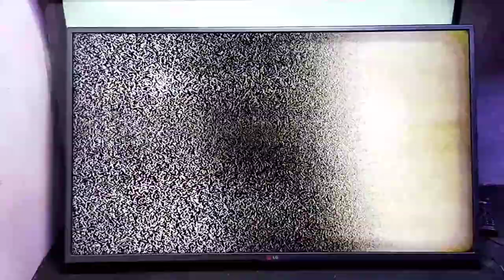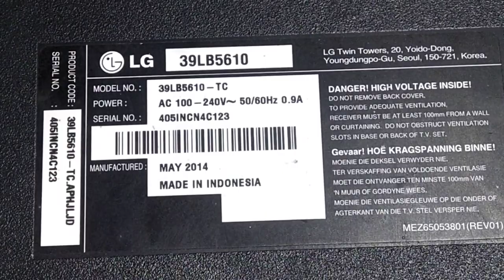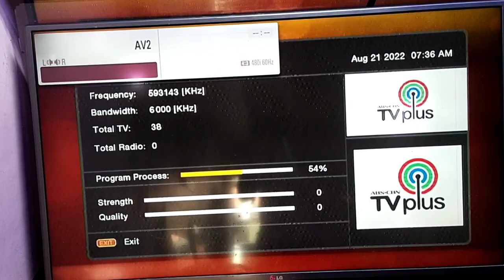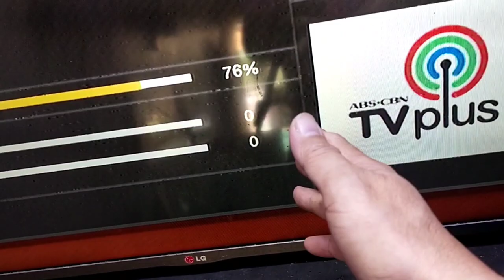LG 39 LED TV LEFT SIDE GOOD RIGHT SIDE BAD DISPLAY